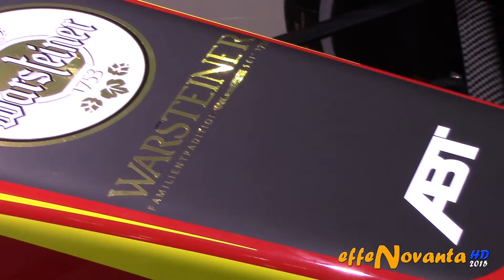ABT FORMULA E - GENEVA MOTOR SHOW 2015 HQ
Here another video from the 85th Edition of the Geneva International Motor Show having place in the swiss city from 5-15 March 2015 and where were exposed more than 800 of the newest supercars of the greatest brands of the world. As every year the people who came at the motorshow was amazed by the incredible premieres and prototypes unveiled in one of the 7 halls of the Palexpo de Geneve, in particoular by the brand new Koenigsegg Regera (the fastest car ever made), the McLaren P1 GTR, the Ferrari 488 GTB and by the Bugatti Veyron LaFinale (the last Veyron produced before to be replaced by the Chiron).

I recorded all the cars at the GIMS, so be sure to not miss any video you can find in the playlist I've created for.

RECORDED IN WINTER 2015: March, 08th 2015